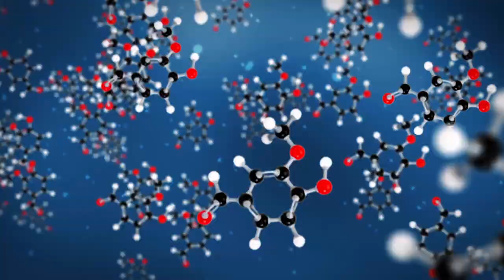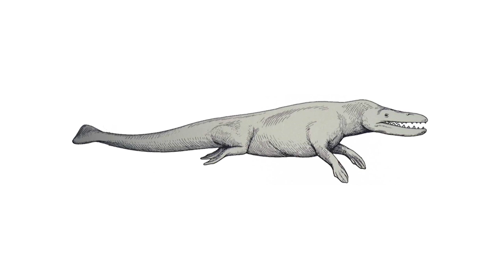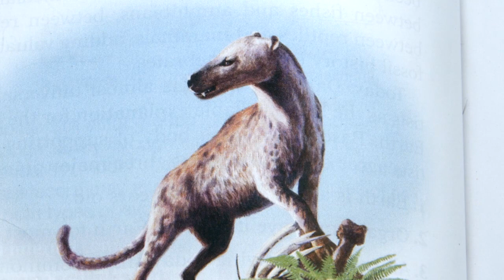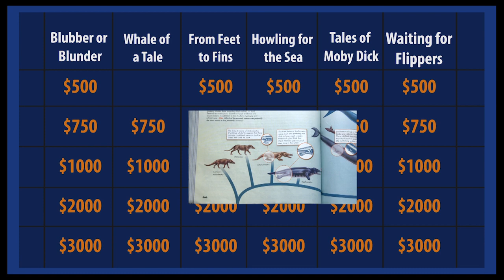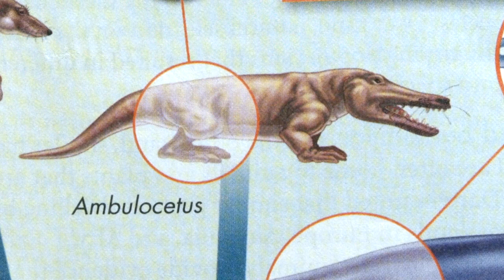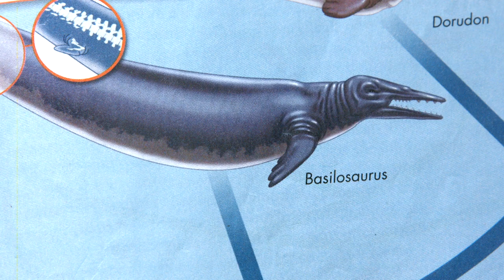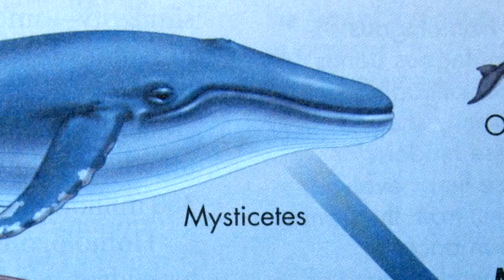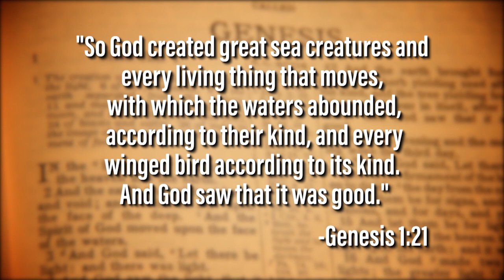Debunking Evolution - Whale Evolution (Lesson 6b)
This video is one of twelve in our Six-Lesson Program that contrasts Evolution with Biblical Creation. This program (including book and Student Guide) can be downloaded free from our